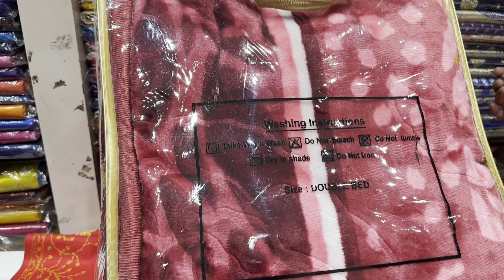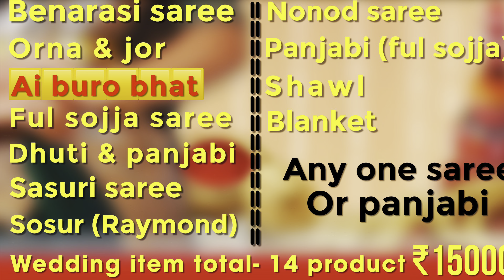মাত্র ১৫০০০ টাকায় করুন বিয়ের সমস্ত কেনাকাটা🔥total 15 product😊wedding shopping done now only 15k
মাত্র ১৫০০০ টাকায় করুন বিয়ের সমস্ত কেনাকাটা , বিয়ের তত্ত্বের শাড়ী ৫০০ টাকা থেকে মন ভরানো বিয়ের বেনারসীর সম্ভার নিয়ে দিব্যেন্দু